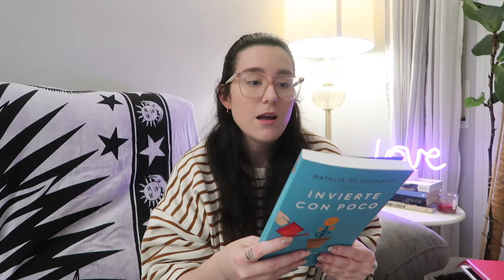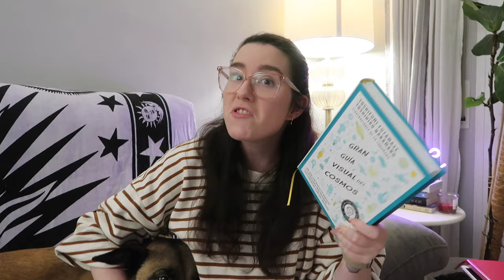UPDATE LECTOR 2024: Objetivos, Wrap up enero-Febrero y HAUL!!! | Christine Hug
⬇️ ¡TODOS LOS LIBROS AQUÍ! ⬇️
- Invierte en ti de Natalia de Santiago
- Invierte con poco de Natalia de Santiago
- The infographic to Personal Finance
- Toda la cultura financiera que no te contaron en el colegio
- Gran guía visual del cosmos
- Gran historia visual de la filosofía
- El infinito placer de las matemáticas
- LA maravillosa vida de los elementos
- Crescent city 1 ESPAÑOL
- Crescent city 2 ESPAÑOL
- Crescent city 3 ESPAÑOL
- Crescent city 1 INGLÉS
- Crescent city 2 INGLÉS
- Crescent city 3 INGLÉS
- Happy Money
- Shinny Happy Person
- Zen, el arte de vivir con sencillez
- Mis días en la librería Morisaki
- Sweet bean paste
- Me without women, Murakami
- Hombres sin mujeres, Murakami
- Tokyo Revengers
- Llegando a ti
- El viaje de zero
- A man and his cat

CONTACTO
Si quieres contactarme por trabajo o colaboraciones:

EQUIPO
·Editado con Final Cut Pro X
·Grabado con: